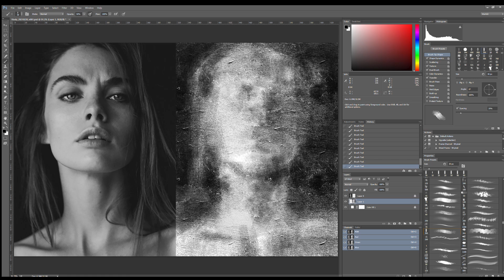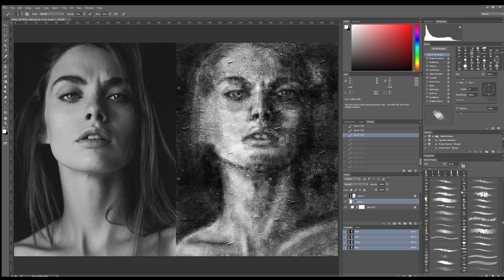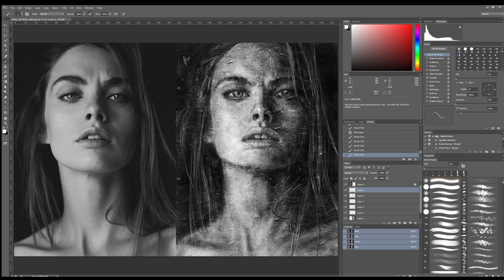Photoshop - Speed painting TIME-LAPSE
Study of speed painting, with 2 hours.